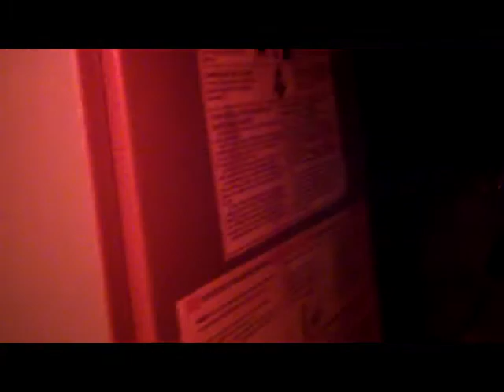Mrs. Fluffy's Halloween Horror Special 2: Nightmare on Fluffy Street Part 2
And here we have it: the grand conclusion to the frightningly frightful Mrs. Fluffy Halloween Special of 2010, Nightmare on Fluffy Street! Fox Krueger is really on the loose now, and is haunting the whole gang's heads! Staying up late doesn't seem to help either, so are they doomed to a horrible death, or does Mac have one more trick up his sleeve? Watch and find out! P.S. Happy Halloween!